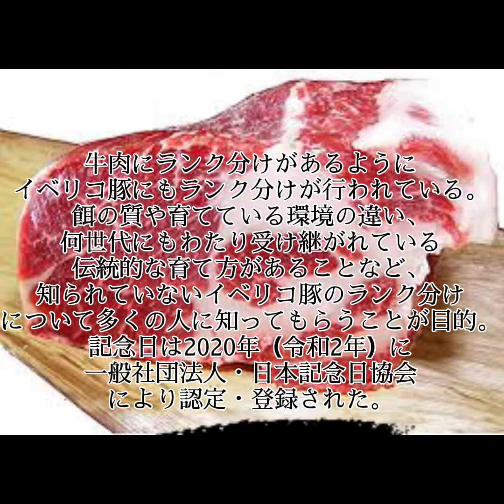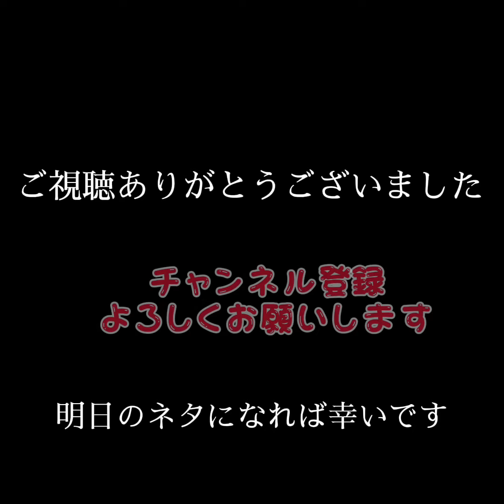『2021年11月15日』食にまつわる明日は何の日シリーズ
『イベリコ豚の日』です♪

『アシタノワダイ』のちょっとしたネタになれば幸いです。

その他運営
レシピブログ『バズり飯』

↓芸能人・有名人の誕生日↓

富田美憂《声優》
1999年11月15日生まれ (平成11年)
渋野日向子《ゴルフ》
1998年11月15日生まれ (平成10年)
紗綾
1993年11月15日生まれ (平成5年)
峯岸みなみ(AKB48)
1992年11月15日生まれ (平成4年)
本郷奏多
1990年11月15日生まれ (平成2年)
福田悠太(ふぉ〜ゆ〜)
1986年11月15日生まれ (昭和61年)
平井理央《アナウンサー》
1982年11月15日生まれ (昭和57年)
チャド・クルーガー(ニッケルバック)
1974年11月15日生まれ (昭和49年)
やついいちろう(エレキコミック)
1974年11月15日生まれ (昭和49年)
中村靖日
1972年11月15日生まれ (昭和47年)
オール・ダーティー・バスタード(ウータン・クラン)
1968年11月15日生まれ (昭和43年) ~ 2004年11月13日 (平成16年)
三宅正治《アナウンサー》
1962年11月15日生まれ (昭和37年)
中島啓江《オペラ歌手》
1957年11月15日生まれ (昭和32年)~2014年11月23日 (平成26年)
遠藤ミチロウ(ザ・スターリン)
1950年11月15日生まれ (昭和25年)
アンニ＝フリッド・リングスタッド(ABBA)
1945年11月15日生まれ (昭和20年)
加藤みどり《声優》
1939年11月15日生まれ (昭和14年)
芦田均《第47代 内閣総理大臣》
1887年11月15日生まれ (明治20年) ~ 1959年6月20日 (昭和34年)